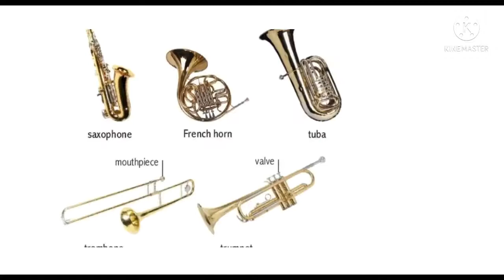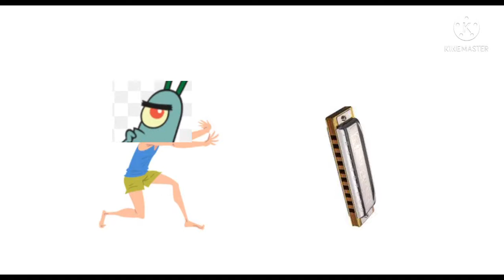Band Geeks Spongebob Episode but replaced with google images (Part 2)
After 3 hours and a half

I completed it...

Well parts 3 and 4 will release on June 12 and June 16

Ok guys bye